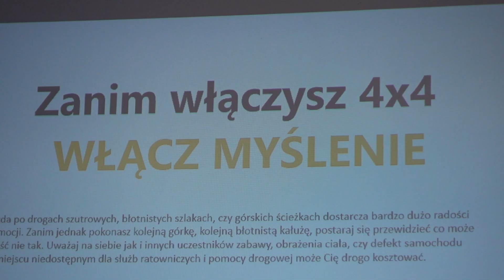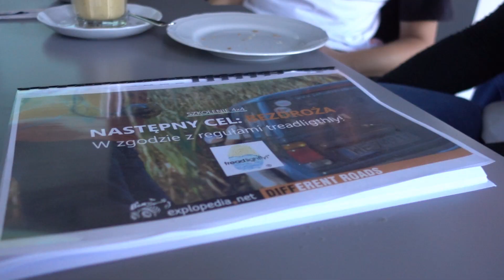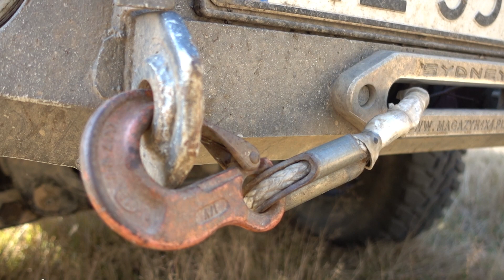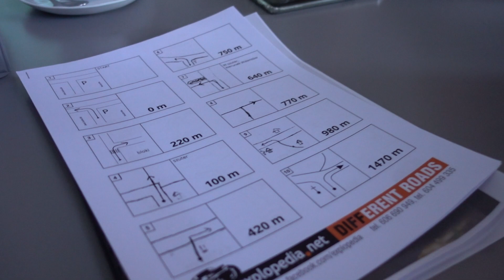Tripowscy.pl szkolą się z OFFROAD 4x4 w explopedia.net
Dzień z offroad z Jeśli chcesz poczuć się pewnie w 4x4 to takie szkolenie jest dla ciebie. Świetnie bawiliśmy się z Agnieszką i Radkiem.